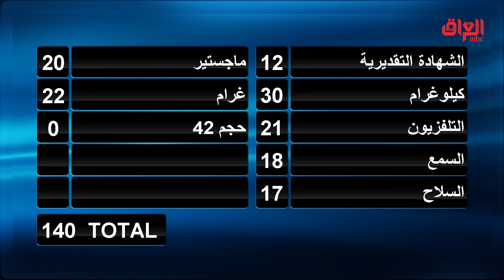الحسناوي مصممين على الفوز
عائلتي_تربح | الحسناوي مصممين على الفوز
جميع الحلقات متاحة على  @SHAHIDVOD